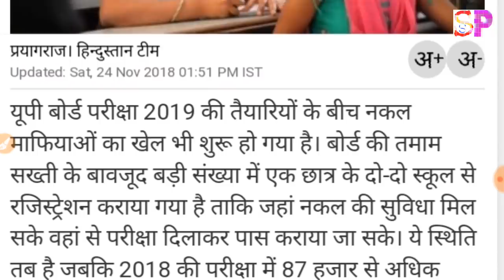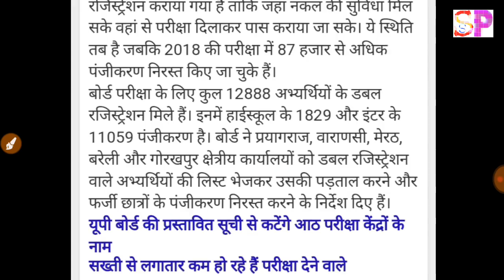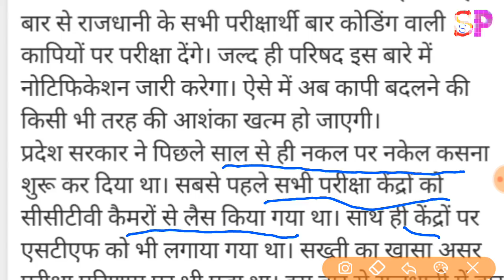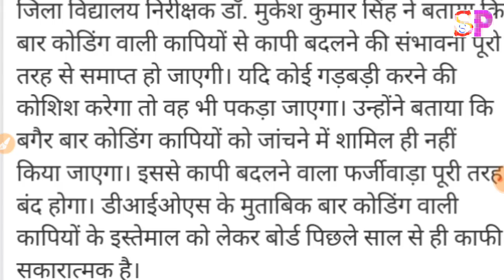यूपी बोर्ड परीक्षा 2019 ताजा खबर | हजारों छात्रों का रजिस्ट्रेशन रद्द | UP Board 10th 12th Exam 2019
यूपी बोर्ड परीक्षा 2019 | हजारों छात्रों का हुआ रेजिस्ट्रेशन रद्द | UP Board 10th 12th Exam 2019 |
UP Board 10th Exam 2019 exam pattern and latest news,
UP Board Exam 12th 2019
UO Board exam latest news
UP BOARD 10TH 12TH EXAM